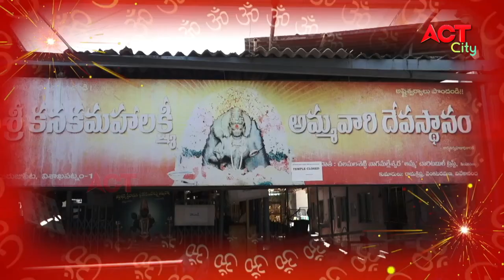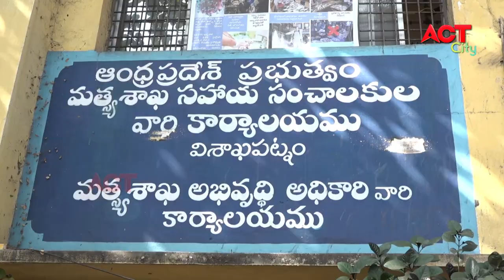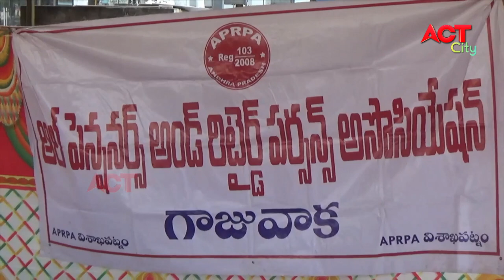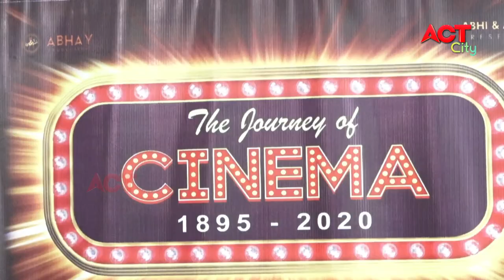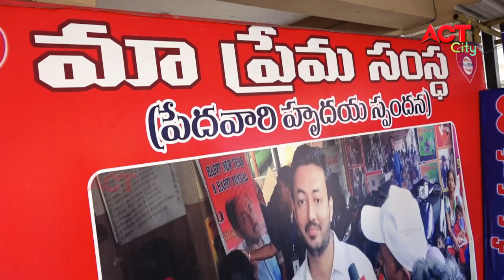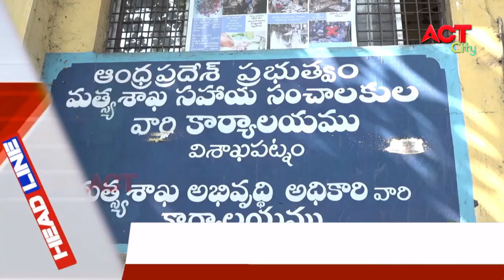EVENING ACT CITY VIZAG NEWS 17-12-2020